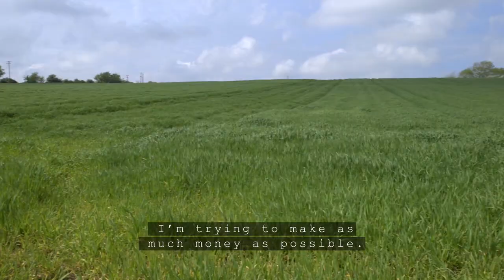Farming for Nature Ambassadors 2021 - An Overview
Here is a short video to give you an overview of some of this years Farming for Nature Ambassadors. These 7 wonderful Ambassadors are part of our 2021 FFN Ambassador Public Vote Awards. Please show your support for these farmers by watching our short film series and voting for your favourite story